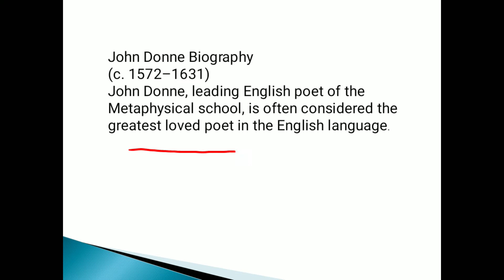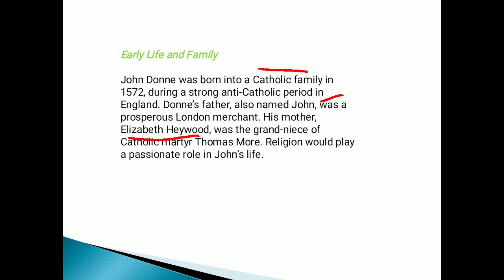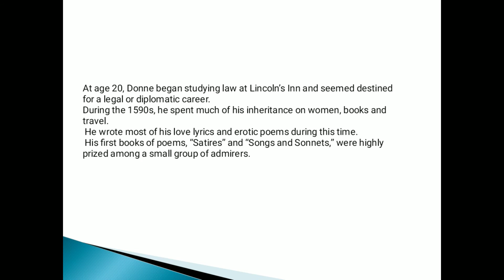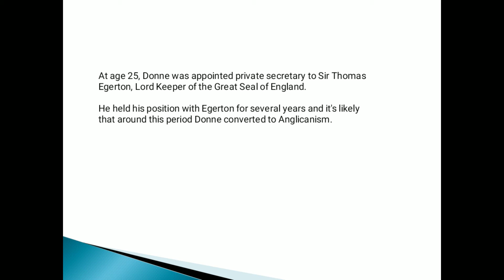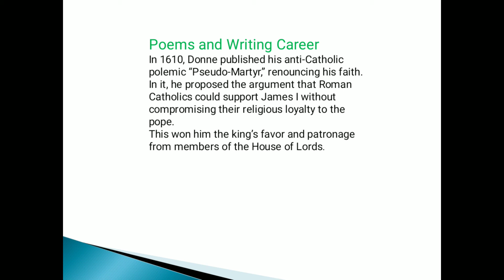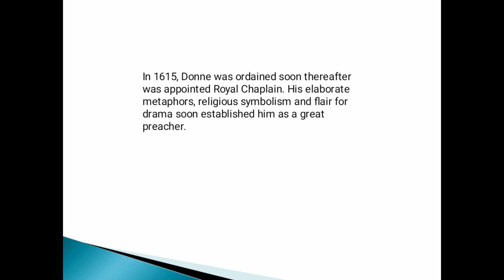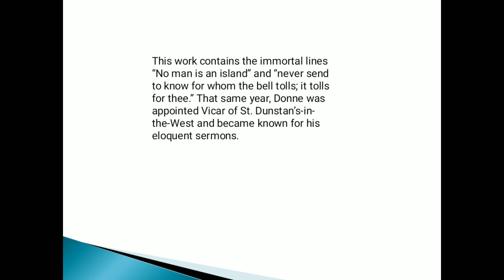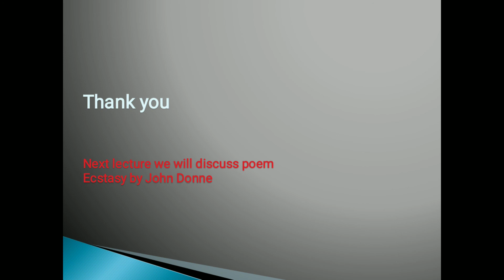John Donne Biography life story and writing career. Story of john Donne life.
John Donne was leading English poet of 16th and 17th century. He has been considered great love poet in English. He was a metaphysical poet.
This lecture is about his whole life story.